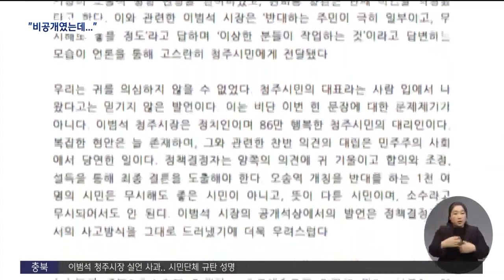무시 발언 사과 "원래 비공개였는데.."ㅣMBC충북NEWS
◀ＡＮＣ▶
 이범석 청주시장이
오송역 개명에 반대하는 주민들을
"이상한 분들"이라며 "무시해도 좋다"고
말한 사실, MBC가 단독 보도해 드렸죠.

 발언 하루 만에
"죄송하다"며 공개 사과했는데
"원래 비공개 회의였다"고 해명했습니다.
 정재영 기자입니다.
           ◀ＥＮＤ▶

           ◀ＶＣＲ▶
 문제가 된 이범석 청주시장 발언은
취재진이 보고 있는 국토교통부장관과의
공개회의에서 나왔습니다.

 ◀ＳＹＮ▶이범석/청주시장(어제/지난 5일)
"약간 성향이 이상한 분들이 그런(반대) 작업을 하고 있긴 있는데 그건 무시해도 좋을 정도의 규모고."

 청주 오송지역
최대 인터넷 커뮤니티에는
발언을 들은 주민들의 비판 댓글이
쏟아졌습니다.

 시민단체도
"뜻이 다른 소수라도 무시해선 안 된다"며,
정신병원을 혐오시설로 인정한
이 시장의 시의회 발언까지 소환했습니다.

 ◀ＩＮＴ▶
  이선영/충북참여자치시민연대 사무처장
"(그간) 정책에 반대하는 시민들을 만나지 않거나 일부 시민들의 목소리는 무시하는 그런 처사들이 많이 있었기 때문에 이번 발언이나 언행이 결코 우연히 있었던 건 아니라고 생각되고요."

 이범석 시장은
하루 만에 공개 사과했습니다.

 "빠른 개명을 요구하다
과도하게 표현한 것 같다"며
"죄송하게 생각한다"고 말했습니다.

 또, "건의하고 토론하는 건
원래 비공개였는데 공개된 것"이라고

 ◀ＳＹＮ▶이범석/청주시장
"제가 좀 과하게 표현한 부분은 분명히 있었던 것 같고요. 사실은 원래 그게 비공개회의로 하기로 했던 건데 그게 진행하다 보니까 공개가 돼서 그런 건데.."

 비공개회의에선 해도 되는 발언인가 묻자,
역시 부적절했다고 인정했습니다.

(비공개회의에서도 사실은 나오지 않아야 될 발언이라고 생각하는데?)

"말을 좀 제가 과도하게 표현한 건 제가 잘못한 것 같습니다."

 사과는 했지만,
반대 주민과의 면담에 대해선
"주장을 다 알고 있어
굳이 대화할 필요가 있을까 생각한다"며
거부의 뜻은 굽히지 않았습니다.

 오송역 개명에 반대하는 주민들은
진정한 사과로 받아들일 수 없다며
발언 당시 회의록에 대한 정보공개를 청구했고
추가 반대 서명운동에도 나설 계획입니다.

 ◀ＩＮＴ▶김종현/오송역 개명 반대 주민모임
"진정 어린 사과라면 말이 아닌 행동이 필요하다고 보고요. 그 행동은 그동안 모든 존재를 부인했던 반대 주민들과 함께 다시 머리를 맞대고 소통하면서.."

 민선 8기 들어 속도를 냈던 오송역 개명이
시장의 부적절한 발언에
암초를 만난 셈이 됐습니다.